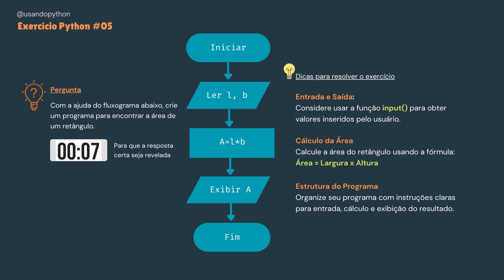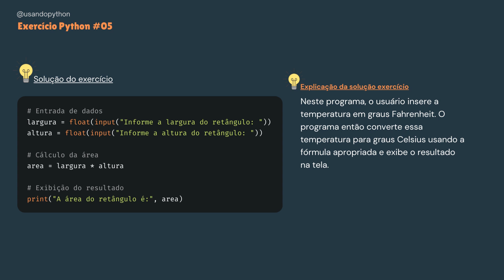Python Exercício#05: crie um programa para encontrar a área de um retângulo